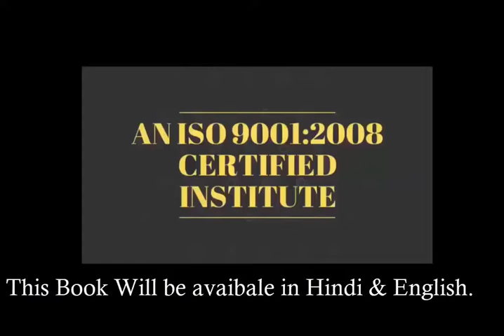Advance chip level mobile training Institute -Student Experience -Series #9